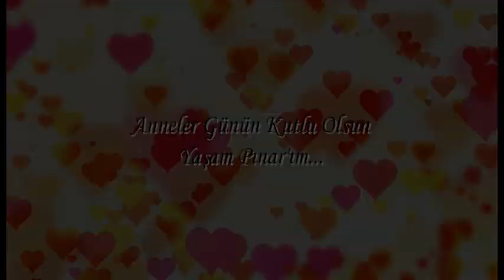Anneler günün kutlu olsun yaşam Pınar'ım.